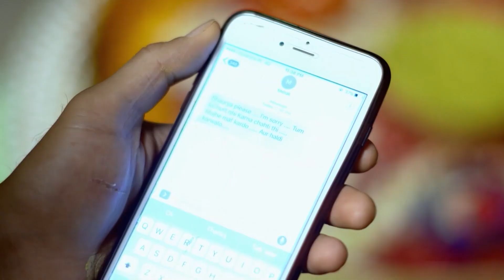Aşk Yakar Hint Dizisi 116. Bölüm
Künye:
Tür: Romantik, Dram
Yönetmen: Ketaki Walawalkar
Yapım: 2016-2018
Ülke: Hindistan